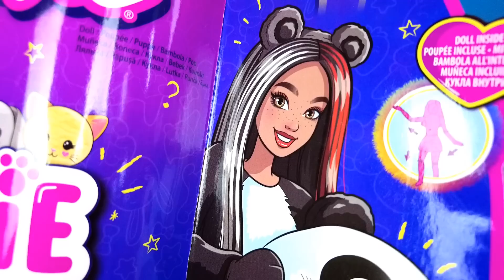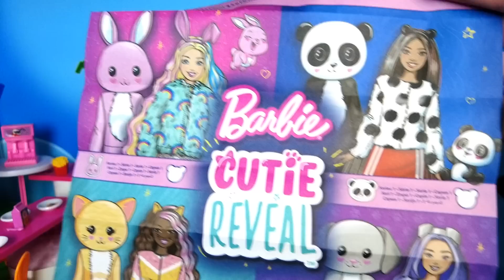Barbie ПАНДА🐼 Barbie Cutie Reveal в плюшевых костюмах: обзор и распаковка Даринелка